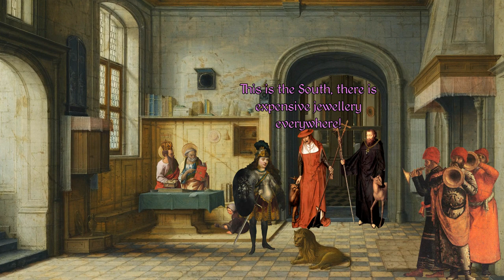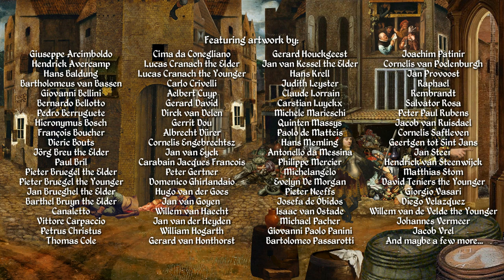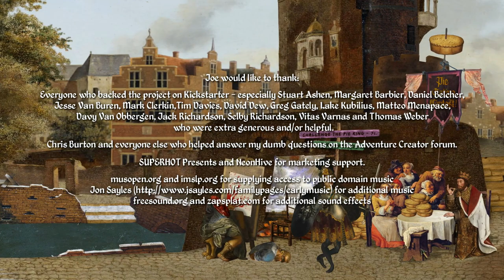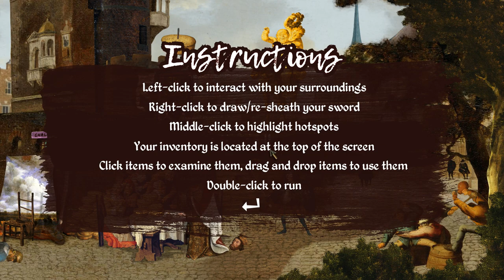Let's Play The Procession to Calvary (Blind) - Part 7: Demise of Heavenly Peter (Finale)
We've acquired one more piece of jewelry needed to bribe the cardinals in order to enter deeper into the basilica. Still need to find the last one; the hidden treasure shown on the map. Once we get inside we can finally end our quest and kill Heavenly Peter!